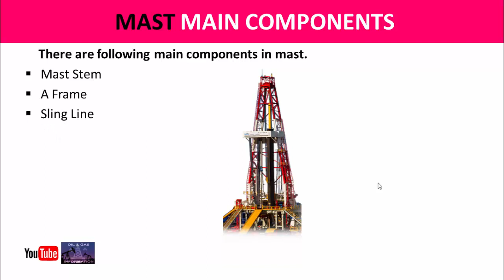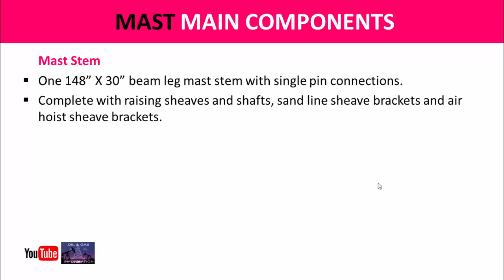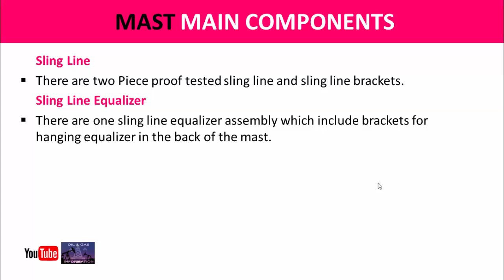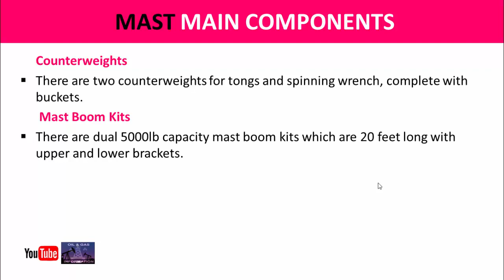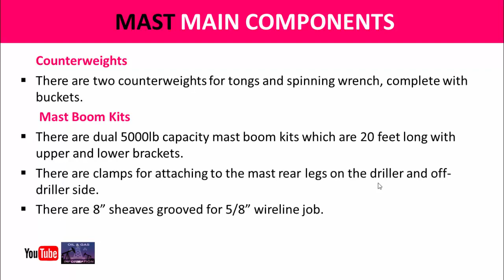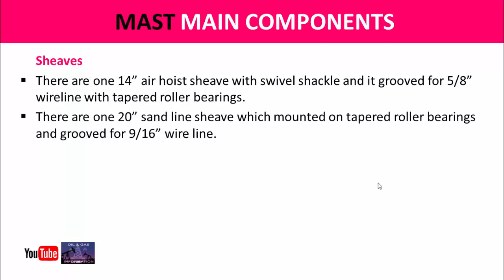Mast Main Components Description | Land Drilling Rig | Urdu Hindi | Oil and Gas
In this video you will learn about the mast main components description of land drilling rig.

Mast Main Components
Mast Main Components Description
A Frame
Sling Line
Sling Line Equalizer
Ladder
Counterweights
Mast Boom Kits
Deadline Anchor Support
Mast for Land Drilling Rig
Mast for SCR Type Rig
Mast for Oil and Gas Drilliing Rig
ZJ70D Mast

In this video you will learn about the technical description about mast of land drilling rig.

Mast Technical Description
Mast Specification
Mast Model
Mast Certification

Thanks.